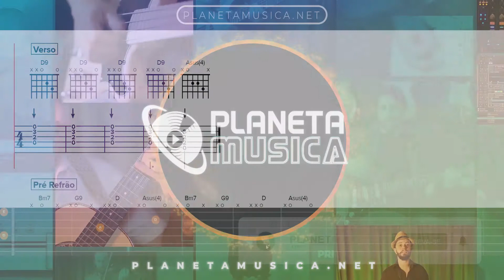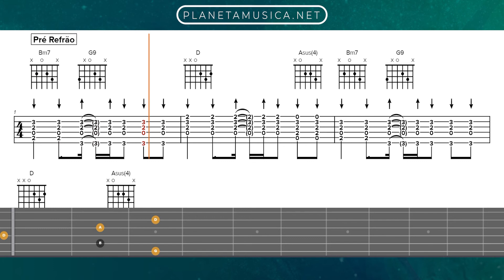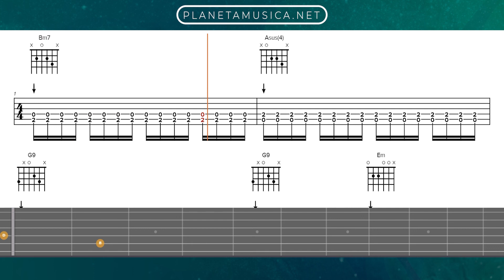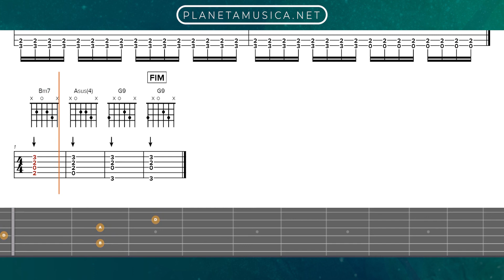Algo Novo - Kemuel [Violão] Como tocar com cifra e tablatura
Conheça a Escola de Música do Futuro!

0:00 Verso
0:22​ Pré-Refrão
0:38​ Refrão
1:11​ Verso
1:26​ Pré-Refrão
1:58 Refrão
3:02 Outro
3:34 Pós-Outro

Torne-se um Aluno Premium e tenha acesso ilimitado a mais de 4 mil vídeoaulas, acervo com centenas de músicas, suporte personalizado e muito mais.